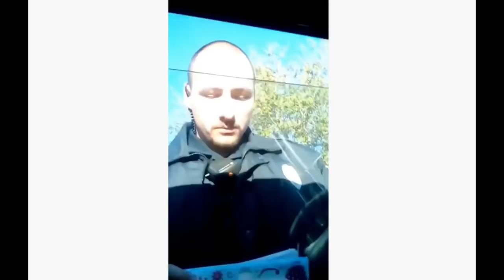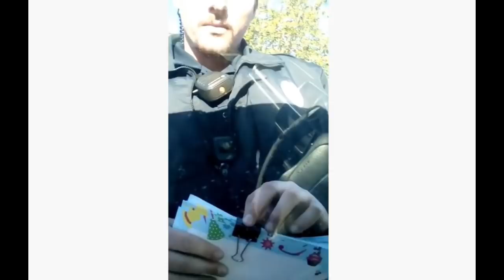Right to Travel Sovereign Citizen Claims Internet Papers Trump Law: Police Smash Window!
EQUAL EXCHANGE COFFEE